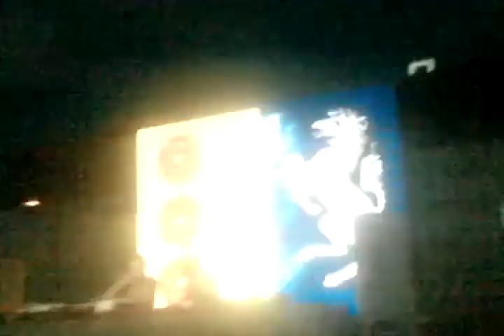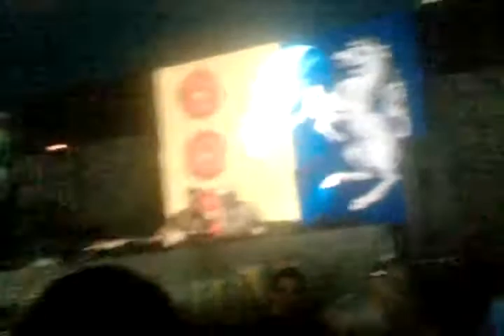Emporium 2010 - Hardcore stage - Tommyknocker and Noize Suppressor